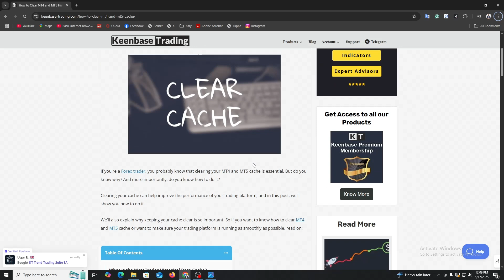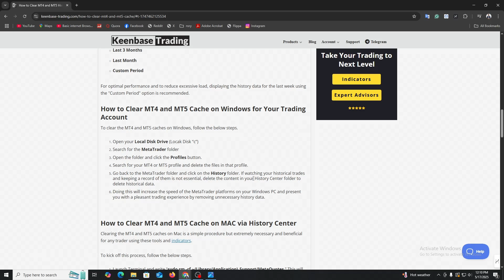How To Clear History on Metatrader 5 - 2025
In this video, learn how to clear history on MetaTrader (MT4 and MT5) to improve platform performance and declutter your charts. Whether you're a beginner or a seasoned trader, this step-by-step guide will walk you through clearing trade history, chart data, and logs in just a few minutes. Keep your trading platform running smoothly with these quick tips!